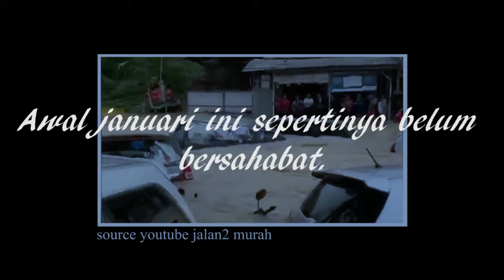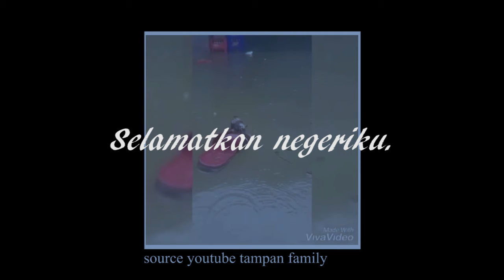Banjir Ibukota Jakarta | Cerita Awal Januari 2020 | Puisi Arif alhakim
Untuk Follow IG Arif Alhakim : Arifalhakim_